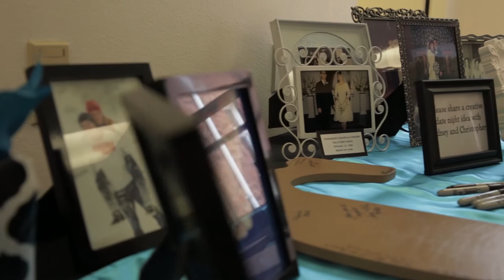Chris & Sydney Carsey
Chris & Sydney were married in Ashurst Hall on Northern Arizona University's campus on June 13, 2015.